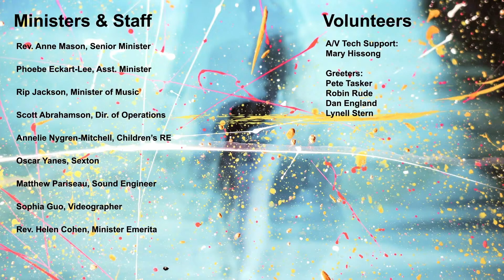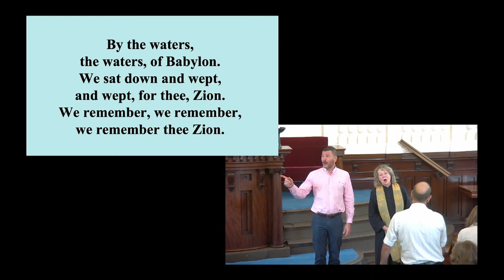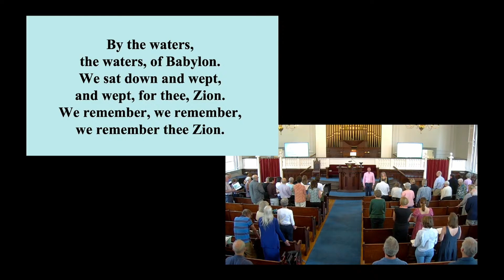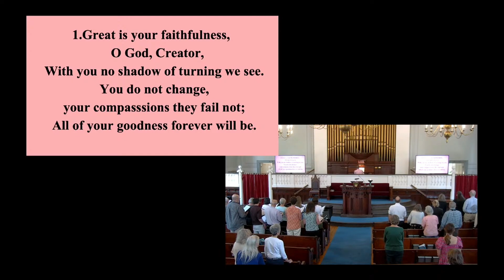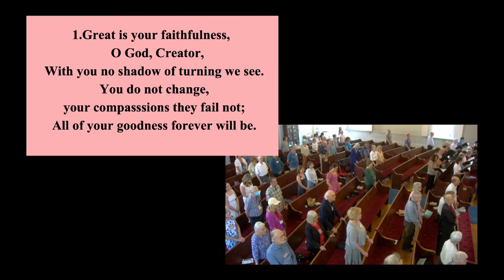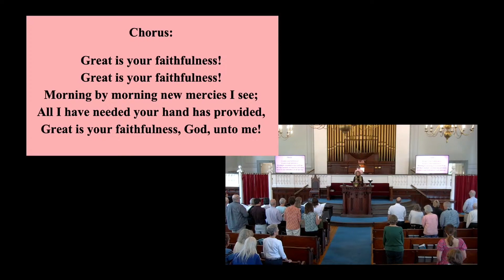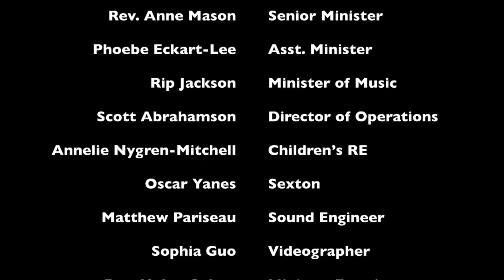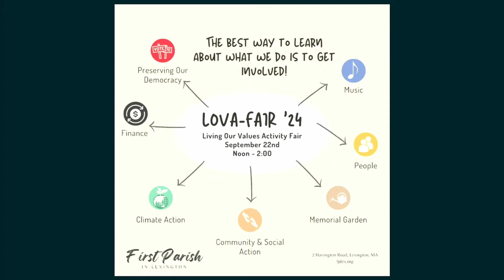Give Utterance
As Americans we are trained to hide our grief and weep in private.  But in religious community we are able to share our emotions, together.  We move from private grief to communal lament, and in so doing we transform our own personal experience into something shared - something sacred.  The book of Lamentations from the Hebrew Bible has long stood as a vehicle for communal expressions of grief, experienced both from the point of view of the oppressor and of the oppressed.  In the complexity of our world, perhaps these ancient words will bring us a rare shared opportunity.

This Sunday, the sanctuary choir will sing Richard Farrant’s soulful renaissance a cappella piece “Lord, for thy Tender Mercy’s Sake” and Z. Randall Stroope’s powerful and emotional “Lamentations of Jeremiah.” For the offertory, Jamie Willis and Rip Jackson will sing Stephen Schwartz’s beautiful vocal duet “On the Willows” (from Godspell), with Michael Bruce on the guitar. For the centering music and postlude, Minister of Music Rip Jackson will play two Baroque organ works: Johann Sebatian Bach’s plaintive “Erbarm dich mein, O Herre Gott, BWV 721” and  Johann Pachelbel’s glorious “Fuga in C Major” on the church’s magnificent 1898 Hutchings 32-rank tracker organ.